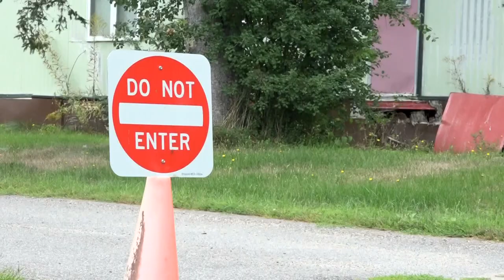Bangor working with developers to create tiny home community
Real estate developers bought an underutilized piece of property, wanting to create new affordable housing options.